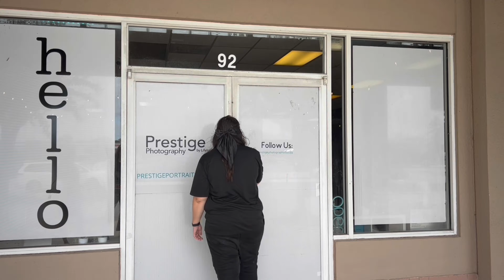Lifetouch Photography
Join Junior Kailey Miles as she takes you inside Lifetouch Photography Studio. Renowned for capturing student moments across America, photo supervisor Haley Bedford shares her passion for photography as she adapts to different schedules while ensuring every shot is dedicated to preserving milestones.